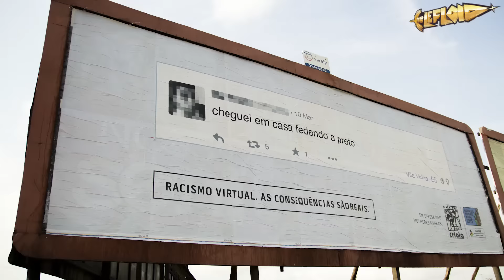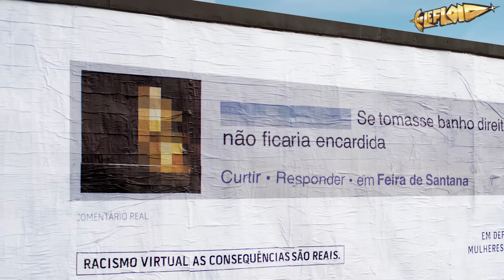Lebenslange Haft für tödliche Selbstjustiz an Vergewaltiger [LeNEWS]